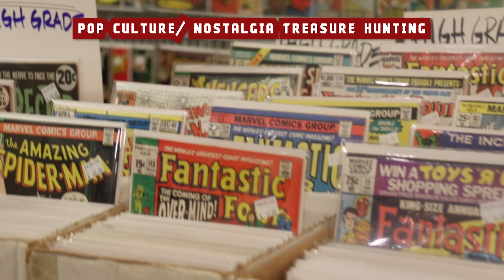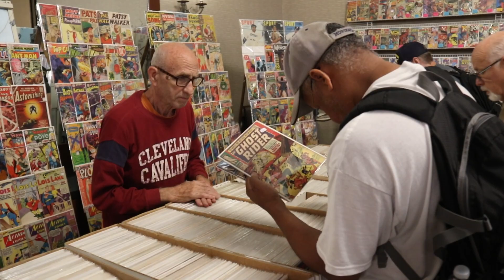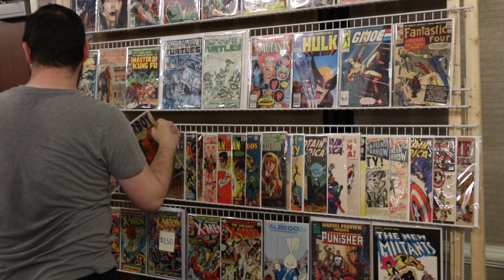Buckeye Comic Con: July 2023 – Pop Culture/ Nostalgia Treasure Hunting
At Courtyard Columbus West, Columbus, Ohio.

Filmed and Edited by Eric Homan.

Description of Event
Buckeye Comic Con is a comic book convention where pop culture comes to life. This 1 day comic book convention is being organized by Jeff Harper Productions. The venue of this event is Courtyard Columbus West which is located in Columbus, Ohio, United States of America.